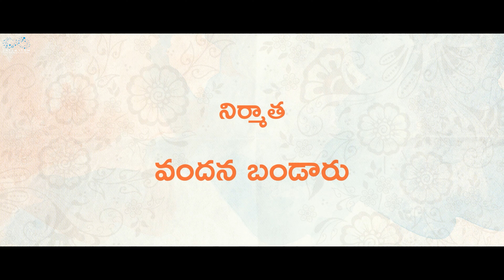Priya Swagatham Krishna Trailer || Teena Sravya || Naga Manikanta || Telugu Web Series 2024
"Priya Swagatham Krishna" is an Upcoming Telugu Romcom Web Series featuring Teena Sravya & Naga Manikanta as leads.

Cast: Teena Sravya, Naga Manikanta, Sudheer Thota, Ram Romeo, Prashanth, Sruthi, Varun, Charishma.

Story by Raghuram Bahuthama

Dialogues & Direction: Gopichand

Screenplay: Khammam Babu

Associate Director: Sudheer Thota

Brands Manager: Bhargav.T

DOP: Charles Raj

Editing: Akhil Deshpandey

Poster Designer: Nikhil Chotu, Shivakrishna

Sound Engineer: Venkat, Bhaskar.

Line Producer: Sajeev, Harish.